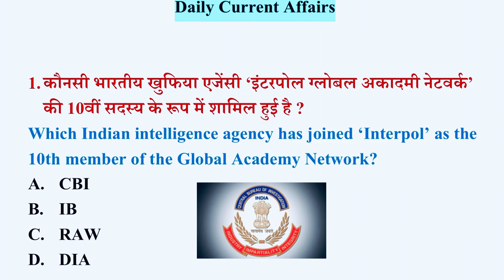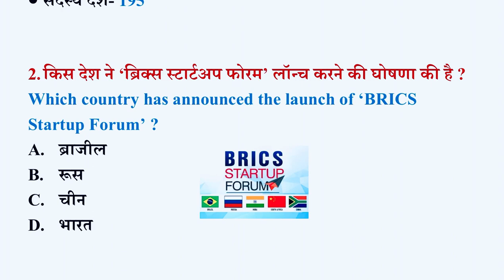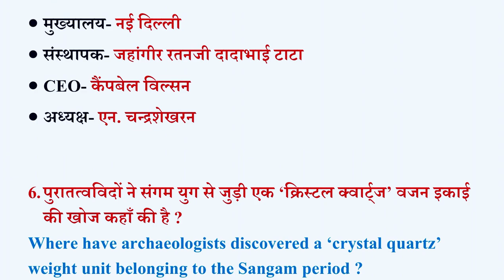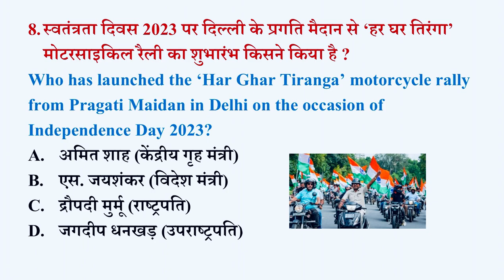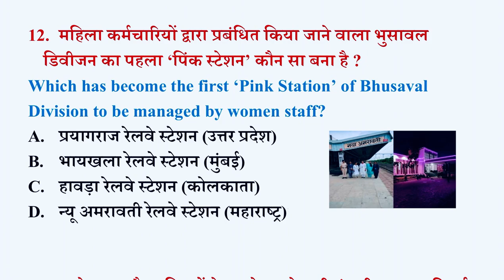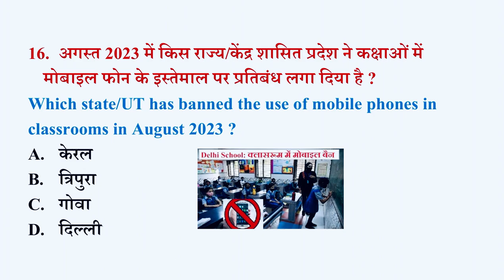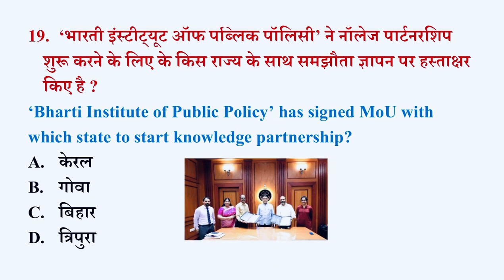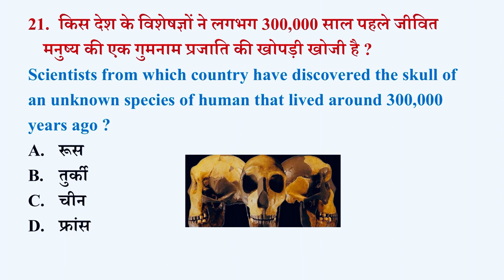Daily CURRENT AFFAIRS: 14 AUGUST 2023